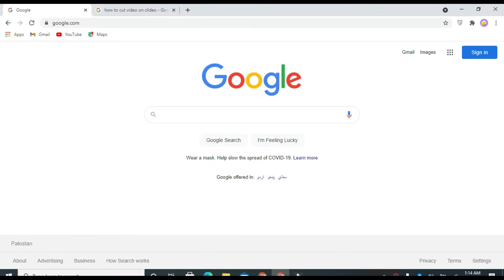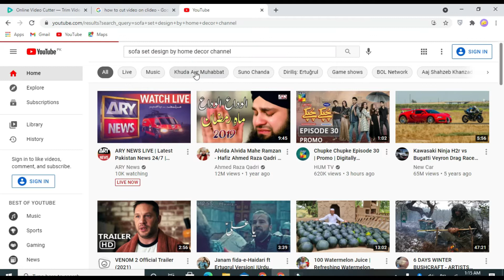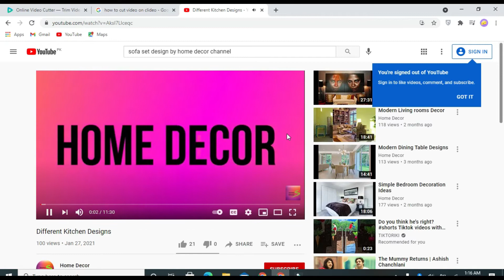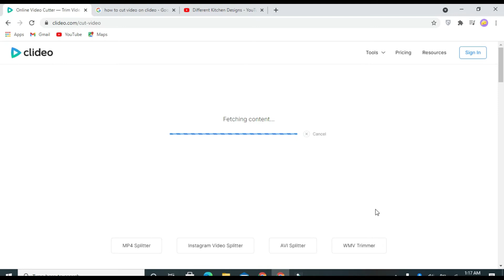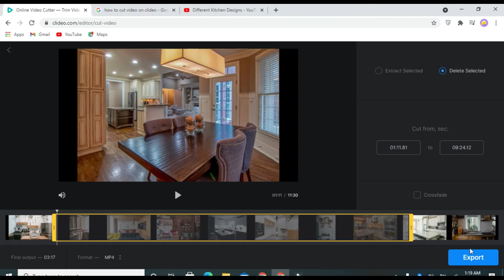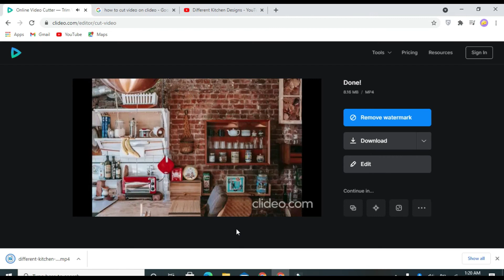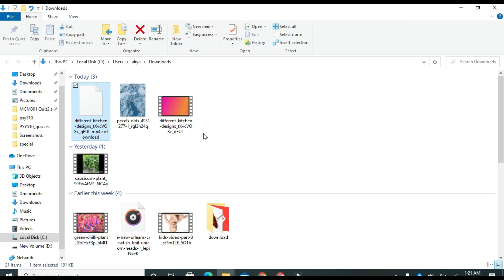How to delete part of a video on Clideo